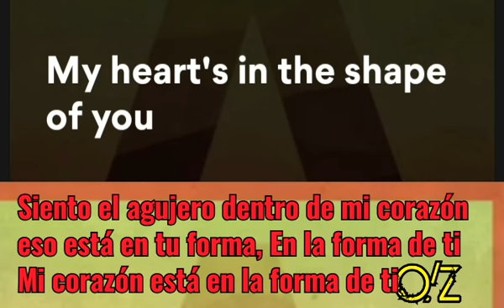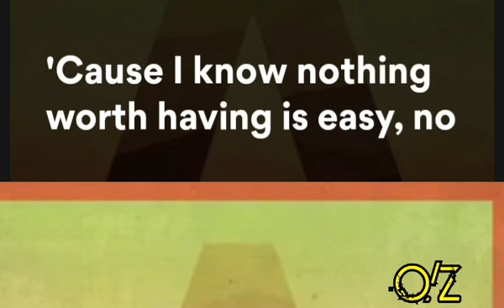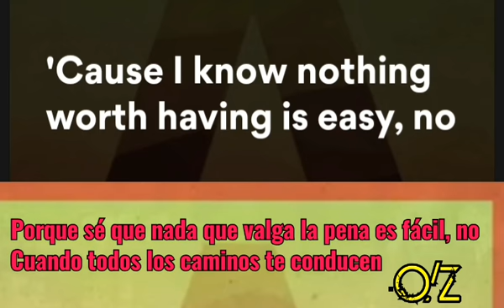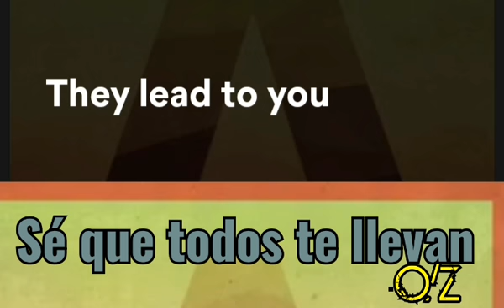Flarup - All Roads Lead To You | LYRICS | Sub. ESPAÑOL